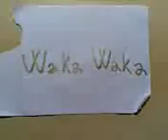LPS verze - Waka Waka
lps version - Waka Waka